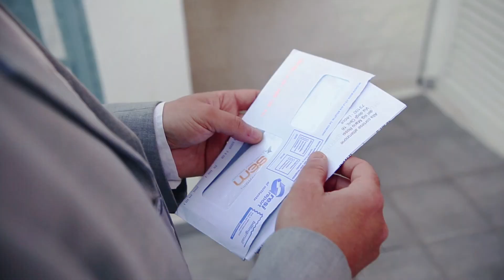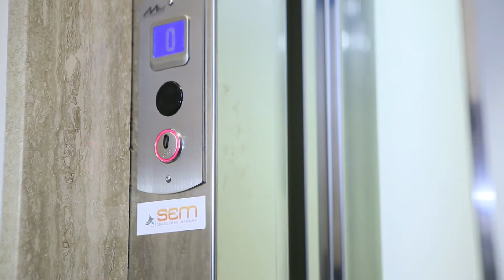Green Business Innovation - Encosys, vincitore del Green Entrepreneurship Excellence Award [spot]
Video spot del sistema SEM di Encosys, vincitore del “Green Entrepreneurship Excellence Award” indetto da ARTI Puglia - Agenzia Regionale per la Tecnologia e l’Innovazione, per il progetto Green Business Innovation.

Green Business Innovation è un progetto realizzato nell’ambito del Programma di Cooperazione Territoriale Europea "Grecia - Italia 2007 – 2013”, cofinanziato dall’Unione Europea - Fondo Europeo per lo Sviluppo Regionale (FESR) - e da fondi nazionali di Grecia e Italia.